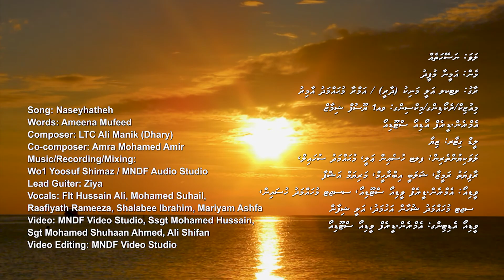NASEYHATHEH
Lyrics: Ameena Mufeed

Melody:
LTC Ali Manik (Dhaary)
Amra Mohamed Amir

Lead Guiter: Ziya

Vocals:
FLT Hussain Ali,
Mohamed Suhail,
Rafiath Rameeza,
Shalabee Ibrahim,
Mariyam Ashfa

MNDF Media & Publishing Service
SSGT Mohamed Hussain,
SSGT Mohamed Shuhan Ahmed,
Ali Shifan